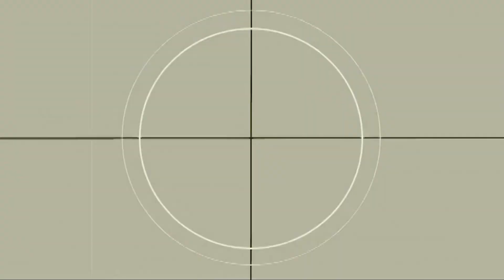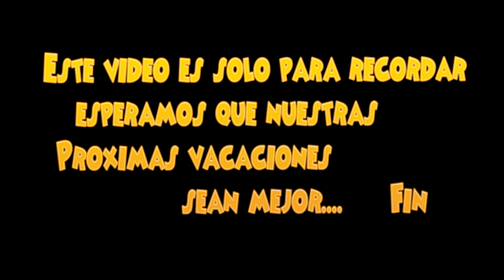Las Mejores Vacaciones En Familia Colorado Spring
Hola para todos los que están planeando un evento social, podemos hacer a que sea algo inolvidable, tenemos efectos especiales como DANCING ON THE CLOUDS,  SPARK FIREWORKS 💥 LETRAS GIGANTES que se pueden personalizar al color de tus decoraciones visita mi página de Facebook para más información...